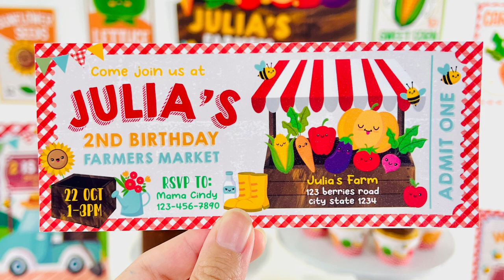Farmers Market Party Decorations | Kids Party Ideas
Planning a Farmers Market Birthday Party for your little one? Save time & money with our editable Farmers Market party decorations collection! From Farmers Market party games, photo booth to birthday shirts and birthday memories, get everything you need to throw the best Farmers Market party! Find personalised Farmers Market party decor including invitation, cake topper, birthday banner, cupcake topper, food label, party favors, bottle wrappers & more!